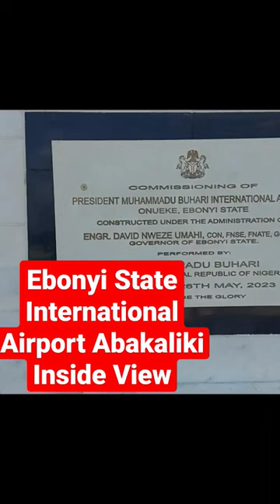ebonyi State international airport vlog abakaliki views ✈️